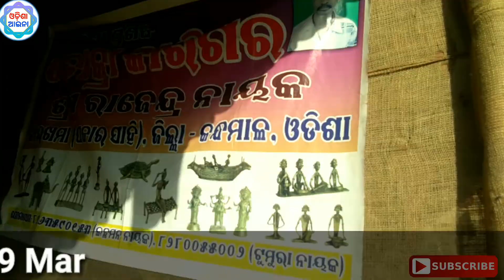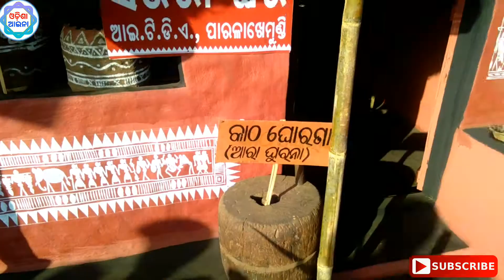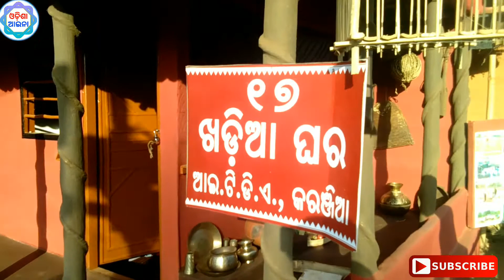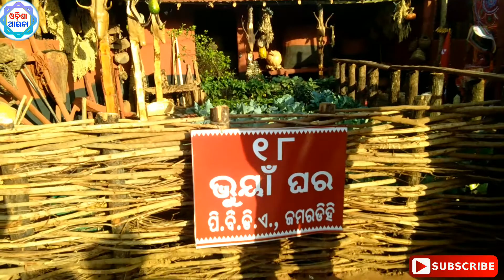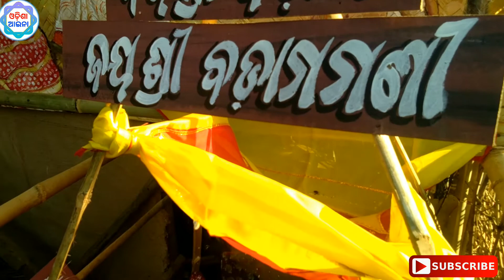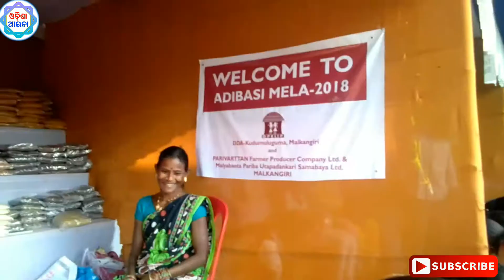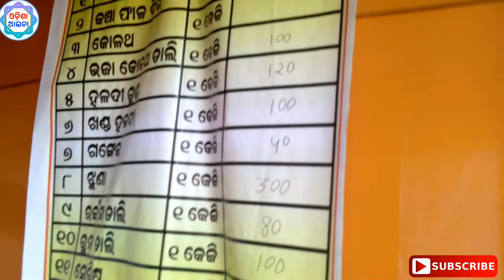Odia ll Adibasi Mela Bhubaneswar 2018 ll ଆସ ବୁଲିଯିବା ଭୁବନେଶ୍ୱର ଆଦିବାସୀ ମେଳା ll Odisha Aaina ll Odia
Bhubaneswar Adibasi Mela 2018
odisha culture
odisha most festivals
odisha Parba
Adibasi Mela Bhubaneswar 2018
Adibasi Mela odisha
odisha Adibasi Mela 2018
odisha trade fairs Bhubaneswar
Magha trade fairs Bhubaneswar
thanks
odishaaaina
odisha aaina